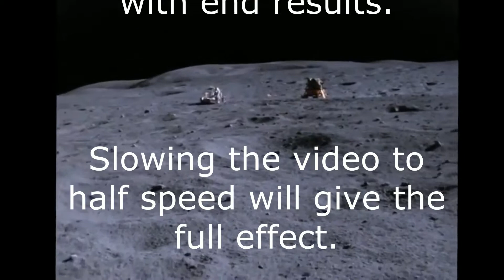Nasa fake rover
Found this on a website, don't know which bit is the fake part ?